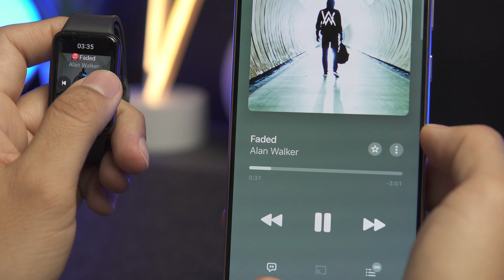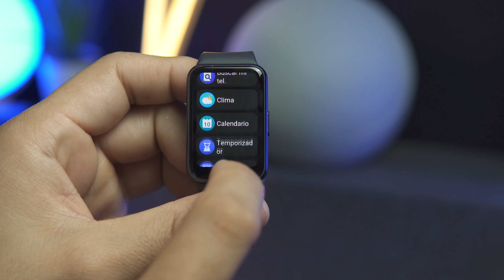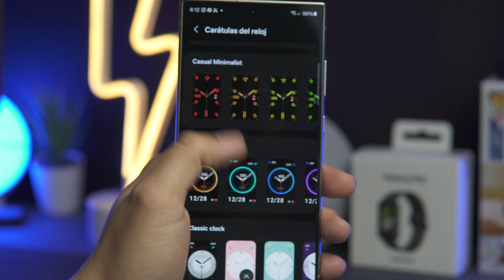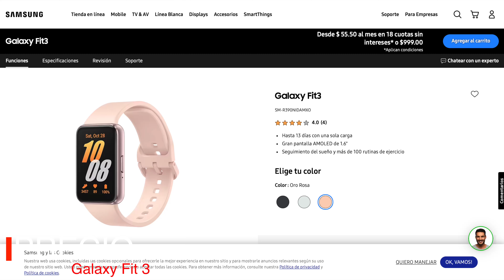Galaxy Fit 3 ¿Es la mejor? Review Completo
Este es mi review sobre la galaxy fit 3 te cuento sus funciones y si realmente es útil .